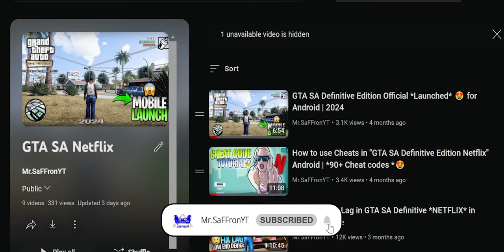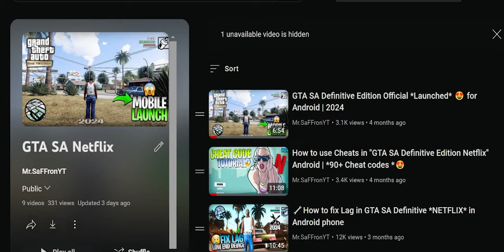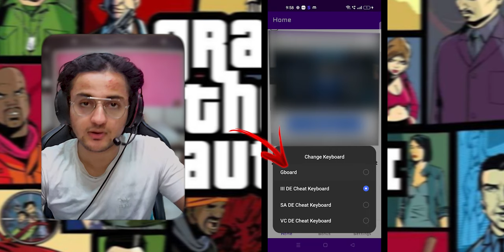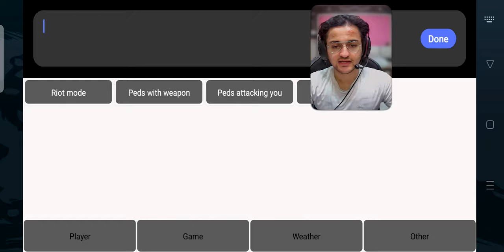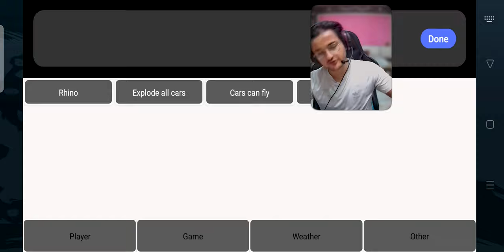How To Use CHEATS within *ONE CLICK* in GTA 3 Definitive Edition Mobile🤩 | MrSaFFronYT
Timestamp:-

00:00 - 1:40 :- Intro
01:40 - 2:15 :- Tutorial
02:15 - 5:38 :- How to use cheats

My Gears